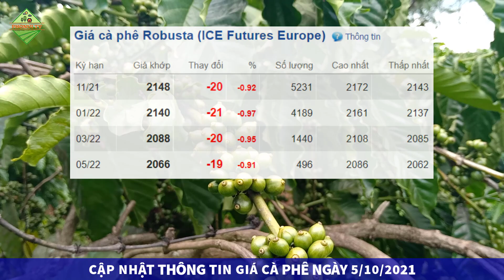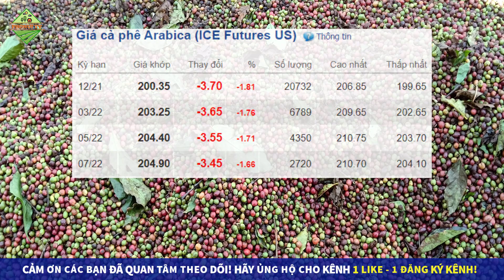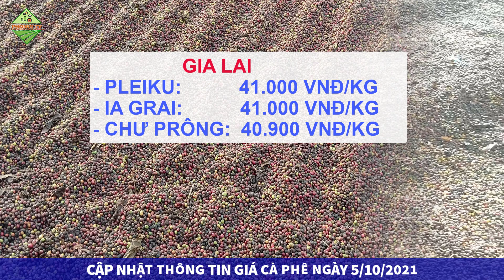Giá cà phê hôm nay ngày 5/10/2021|Giá cà phê quay đầu giảm phiên đầu tuần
👉 Bản tin giá cà phê hôm nay ngày 5/10/2021 được chúng tôi cập nhật chi tiết giá cà phê trên hai sàn phái sinh trên thế giới và giá cà phê trong nước tại các vùng trồng cà phê trọng điểm khu vực Tây Nguyên và miền Nam. Giá cà phê chi tiết tại các địa phương như Đắk Lắk, Gia Lai, Kon Tum, Đắk Nông, Lâm Đồng, Đồng Nai, Bình Dương...